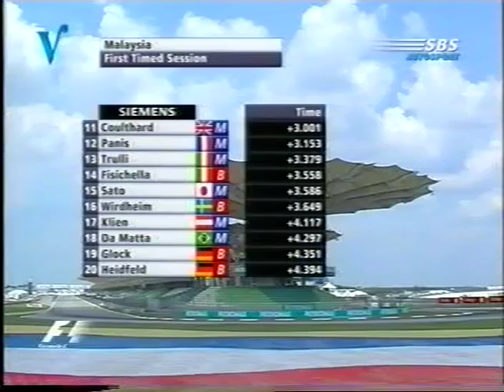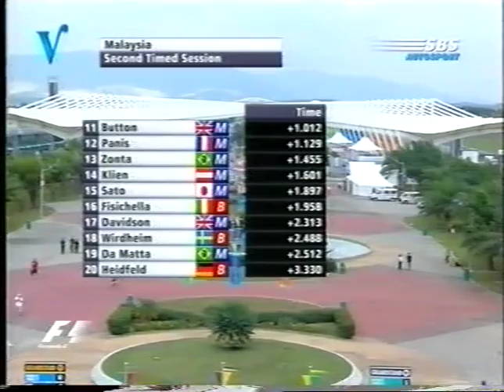F1 Maleisie 2004 SBS6 Vrijdag Magazine